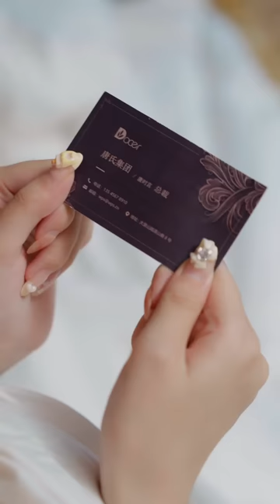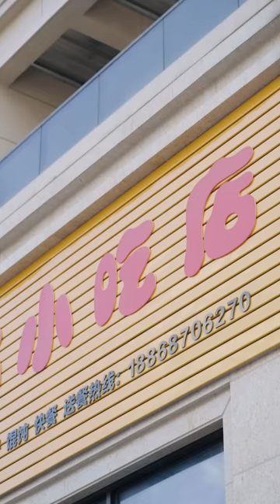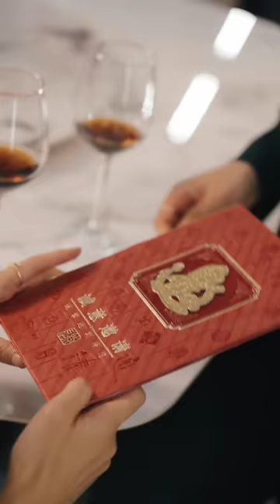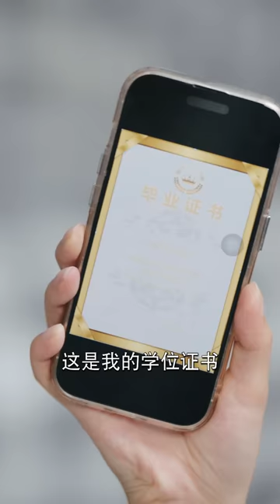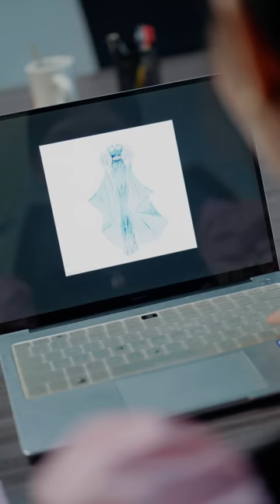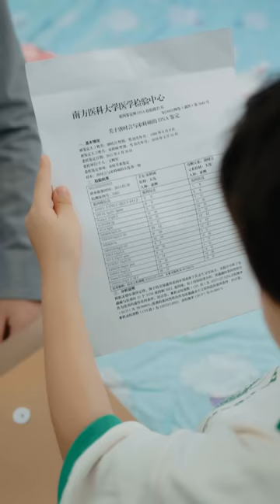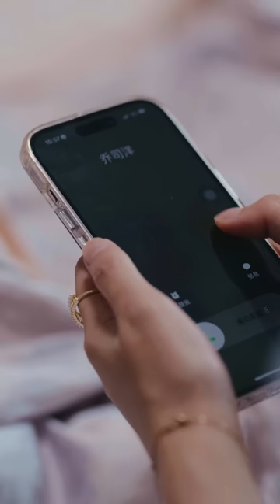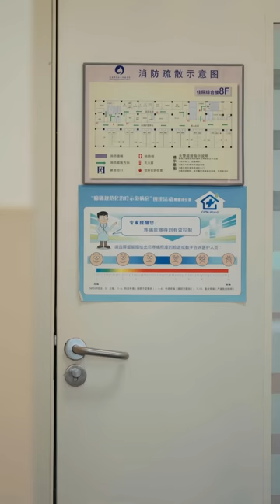双宝联萌：妈咪！总裁爹地他好猛！💖 酷飒拽姐❌狼狗霸总 短剧 热门短剧 短剧推荐 大陆短剧 爱情 都市 霸总 神豪 shortvideo 抖音短剧 MTDJ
双宝联萌：妈咪！总裁爹地他好猛！💖 酷飒拽姐❌狼狗霸总